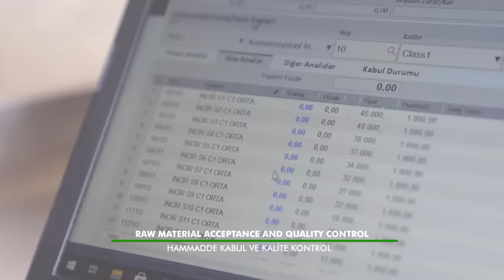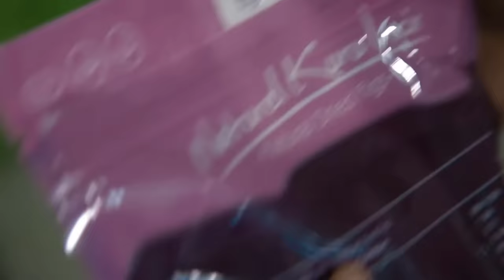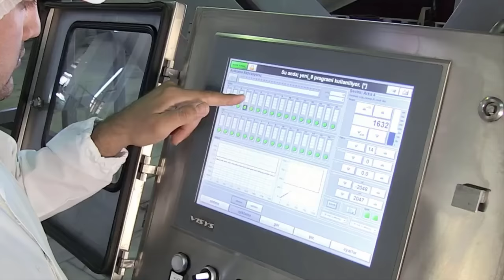DRIED FRUIT Making Process from Figs, Dates, Grape,Avocado in Factory - Dried Fruit Production 2024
Dried fruit is fruit from which the majority of the original water content has been removed either naturally, through sun drying, or through the use of specialized dryers or dehydrators. Dried fruit has a long tradition of use dating back to the fourth millennium BC in Mesopotamia, and is prized because of its sweet taste, nutritive value, and long shelf life.

Today, dried fruit consumption is widespread. Nearly half of the dried fruits sold are raisins, followed by dates, prunes, figs, apricots, peaches, apples, and pears. These are referred to as "conventional" or "traditional" dried fruits: fruits that have been dried in the sun or in heated wind tunnel dryers. Many fruits, such as cranberries, blueberries, cherries, strawberries, and mango are infused with a sweetener (e.g. sucrose syrup) prior to drying. Some products sold as dried fruit, like papaya, kiwifruit and pineapple, are most often candied fruit.

Credit:
Natural Delights